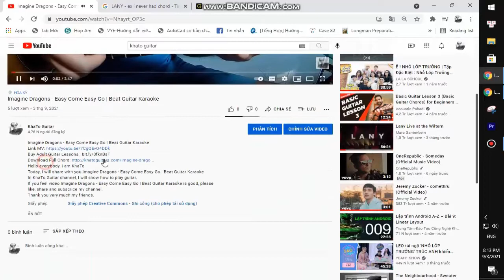Holly Humberstone - Friendly Fire | Karaoke Instrumental